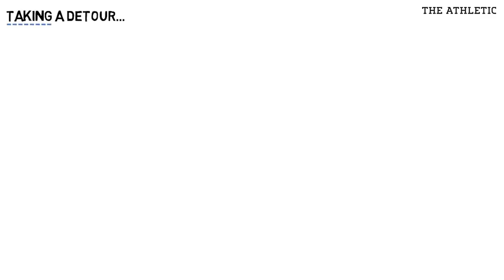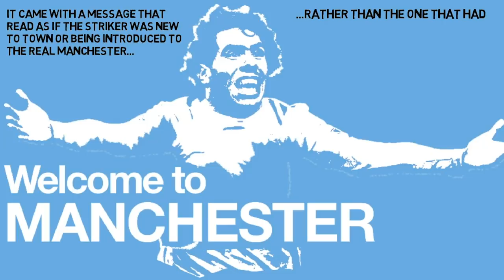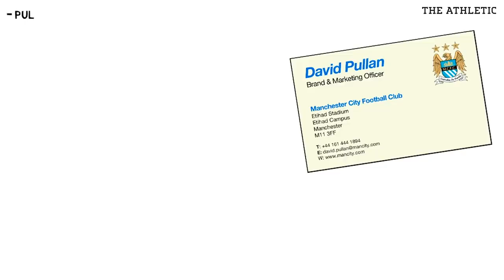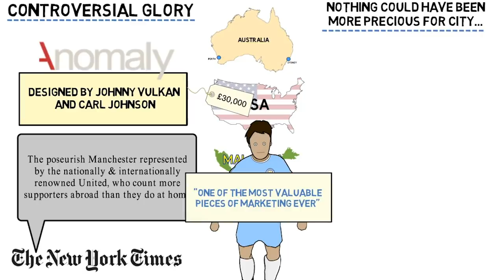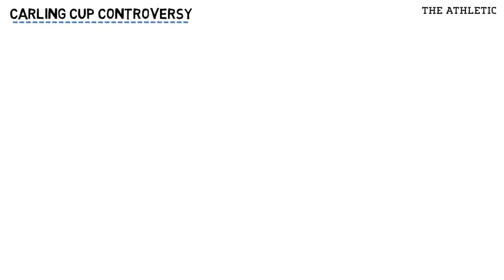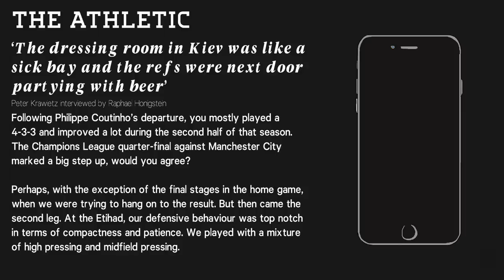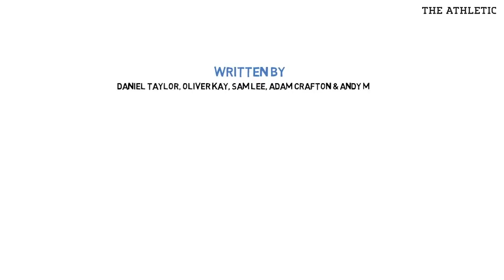Welcome to Manchester: The Inside Story of a Famous Billboard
It was the banner that came to symbolise City’s shifting ambitions at a time when they were still the new kids on the block, in their first year of Abu Dhabi ownership and fighting to establish themselves among the football elite.

It showed Tevez, a United player for the previous two seasons, in a familiar pose: arms outstretched, with wild hair and jagged teeth.